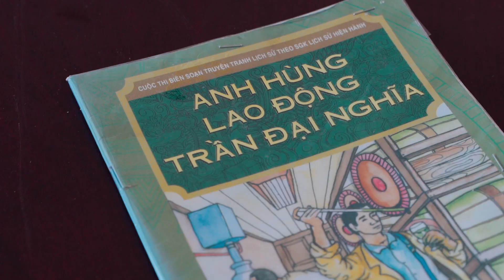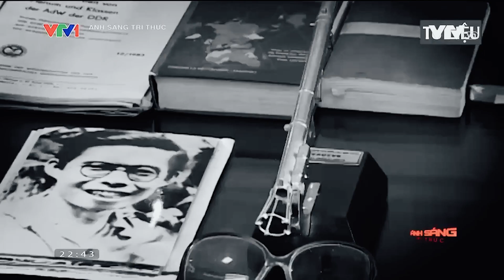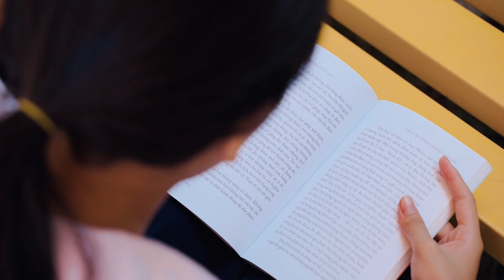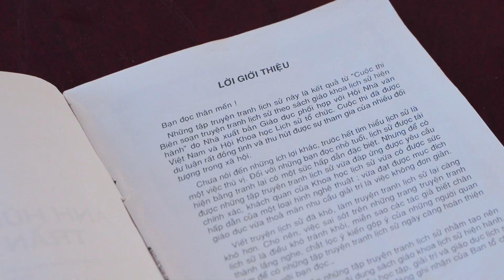Văn hóa đọc Đà Nẵng - Nguyễn Thị Ngân Thương - lớp 5/7 - Trường Tiểu học Trần Đại Nghĩa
Anh hùng lao động Trần Đại Nghĩa